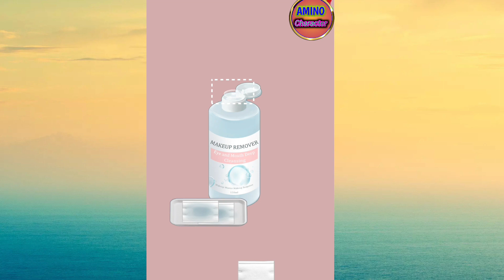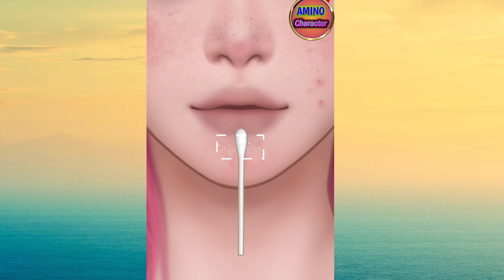AMSR Transformation Animation mackup 😱l Bad breackup to makeover.